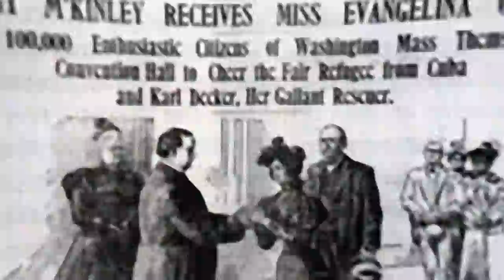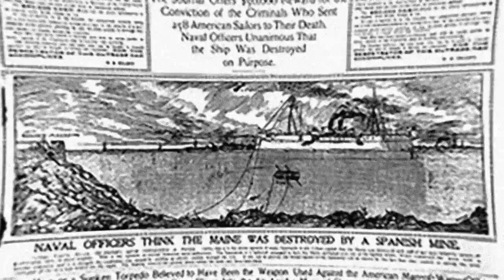U.S.S. Maine - Decades TV Network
The battleship U.S.S. Maine’s mission from Washington was a friendly one: travel to Cuba to protect America’s interests on the island as Spain’s “Campaign of Suppression” was in full force. But on February 15, 1898 an onboard explosion killed 260 officers. At the time it was believed that a mine, placed by Spain, had struck the ship. A U.S. and Cuban alliance formed and demanded Spain leave the island. Spain instead declared war and so did the U.S. Congress which launched the Spanish-American War in 1898. But, the U.S.S. Maine wasn’t hit by a mine at all…